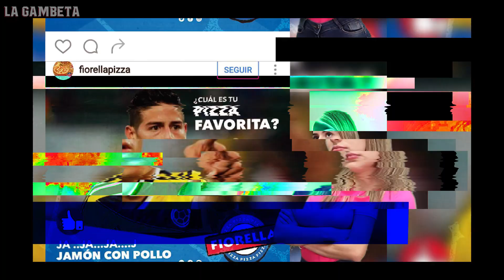Las TERRIBLES CONSECUENCIAS que ha SUFRIDO James por ser TARTAMUDO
¡Gambeteros! Les tenemos este nuevo vídeo, a James le aqueja un problema que no lo ha dejado destacar cómo jugador mediático, ya que un trastorno verbal lo ha hecho navegar contra marea, pero sabemos que esto cómo muchos de sus retos que ha tenido... ¡LO SUPERARÁ!